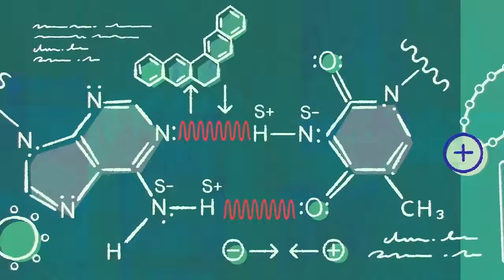Hair Today, Gone Tomorrow | S1 E5 | Full Episode | Moon Girl and Devil Dinosaur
When Lunella creates a chemical to change her hair, she accidentally turns her mane into a vengeful villain that vows to ruin her.

Watch Moon Girl and Devil Dinosaur on Disney Channel!

Marvel's Moon Girl and Devil Dinosaur, based on Marvel's hit comic books, follows the adventures of 13-year-old super-genius Lunella Lafayette and her 10-ton T-Rex, Devil Dinosaur. After Lunella accidentally brings Devil Dinosaur into present-day New York City, the duo works together to protect the city's Lower East Side from danger.